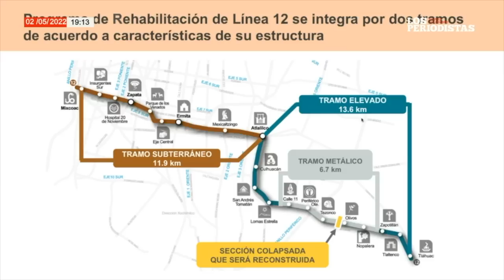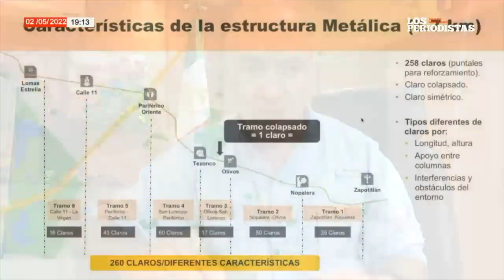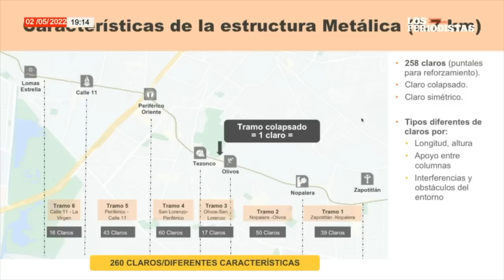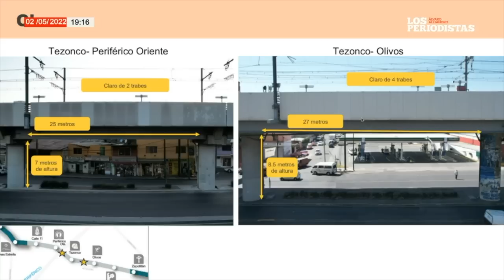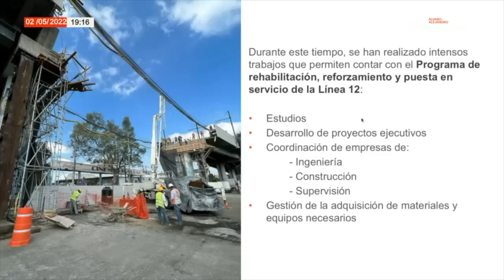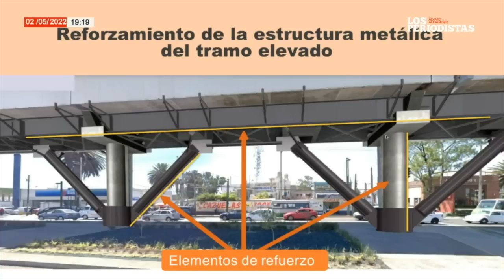Se están interviniendo 6.7 kilómetros del tramo de acero de la Línea 12: Jesús Esteva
Álvaro Delgado y Alejandro Páez conversan con Jesús Esteva, secretario de Obras y Servicios de la Ciudad de México…